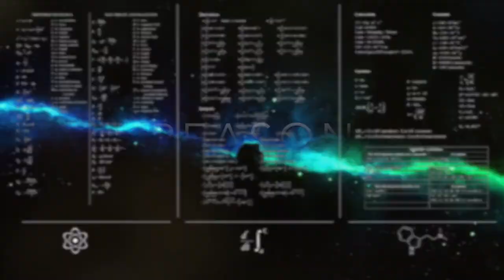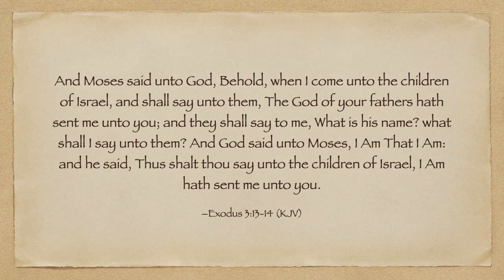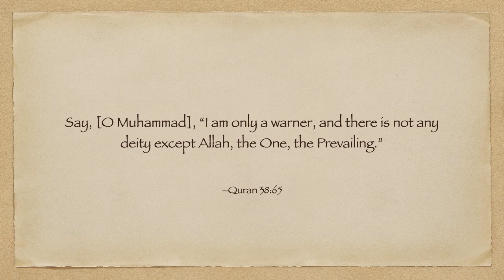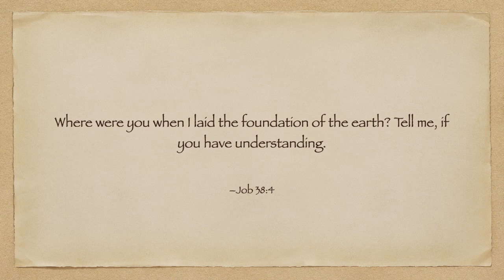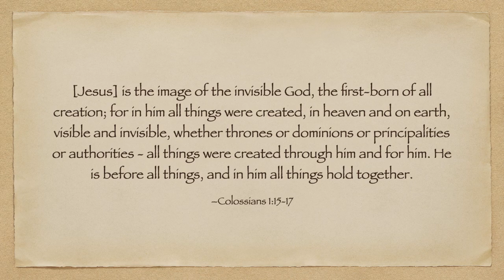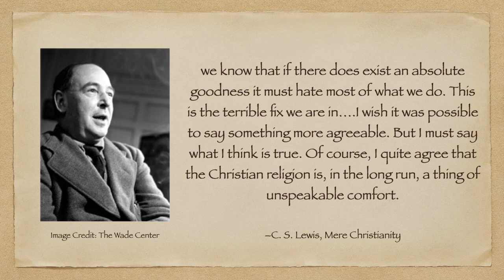Which Religion is the Right One? (Introduction to Christian Apologetics - 5)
In this video, I show why we should expect Christianity to be true, given classical theism.

This video was inspired by a video by Classical Theist, though I use a different argument than what he gave:

Cur Deus Homo by St. Anselm:

Mere Christianity by C. S. Lewis: